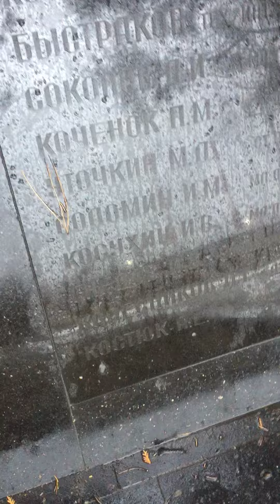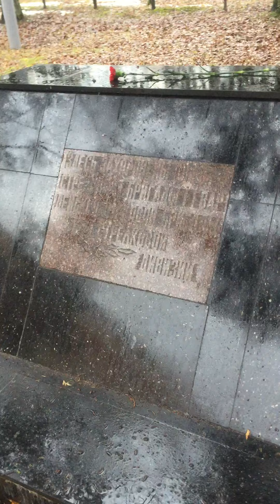2020.11 Зеленоград, могила жертв войны - Александровка и Баранцево, Битва под Москвой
Памятник на братской могиле в деревне Александровка

Перенос останков погибших воинов из могил у деревни Баранцево в братскую могилу
д. Александровка. 1981 г.

На территории современного 14 микрорайона, у железнодорожных путей, расположен комплекс из трех захоронений и памятника.

В центре скульптурное изображение воина со склоненной головой и опущенным автоматом. Под скульптурой на постаменте надпись:
Вечная слава героям,
павшим в боях за свободу и
независимость нашей Родины

Перед памятником захоронение, где на мемориальной плите текст:
Здесь захоронены герои битвы за Москву,
погибшие в ноябре 1941 г. в районе деревни Баранцево:
рядовой Коглов 1919 г.р.,
рядовой Медведчук Федор Константинович 1920 г.р.,
рядовой Черноусов Леонид Михайлович 1922 г.р.,
их командир и 8 боевых товарищей

Останки троих перечисленных воинов были торжественно перезахоронены 18 октября 1981 года с окраины деревни Баранцево.

На мемориальной плите второго захоронения (слева от памятника) текст:
Здесь захоронены воины 17-й стрелковой бригады,
1-й гвардейской танковой бригады, 354-й стрелковой дивизии

На мемориальной плите третьего захоронения (справа от памятника) высечены фамилии 10 погибших воинов:

Косых А.А., лейтенант
Быстраков, тех. инт. 2 ранга
Соколов Д.И., мл. лейтенант
Коченок П.М., лейтенант
Уточкин М.Д., ст. лейтенант
Соломин И.М., мл. лейтенант
Косухин И.В., мл. лейтенант
Гнедов И.В., политрук
Колесников И.Т., лейтенант
Костюк А.Е., сержант

Памятник установлен в 1956 году